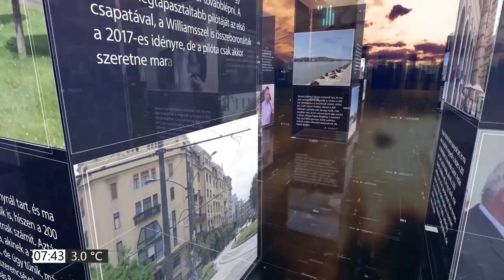Székely Sándor a Pirkadatban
Az emberek érdekeit helyezzük előtérbe, erről szól a Kádár János Terv, az Igen Szocializmus program, a minimálbér normális emelése, a családi pótlék valódi pótlása és a nyugdíjak értelmezhető emelése emelése.

2021. november 9. HETI TV